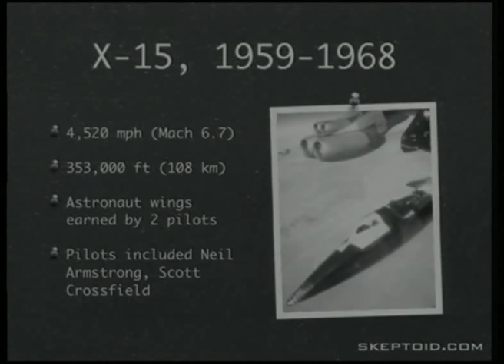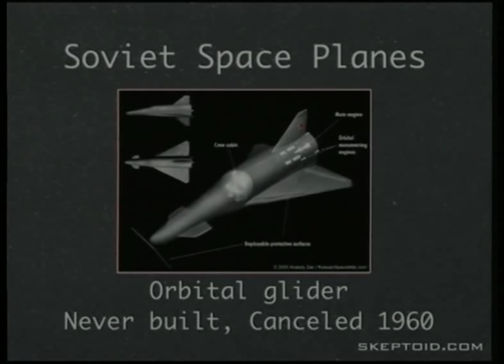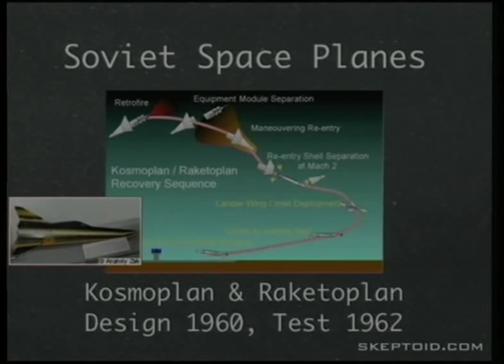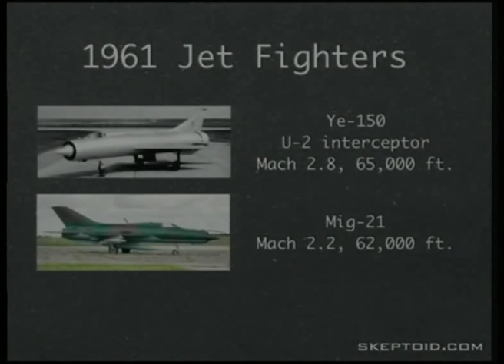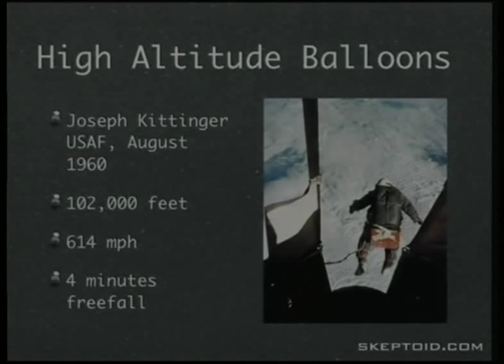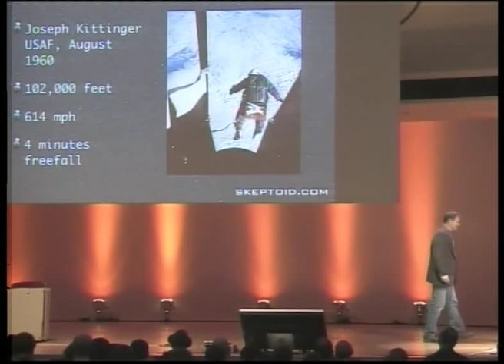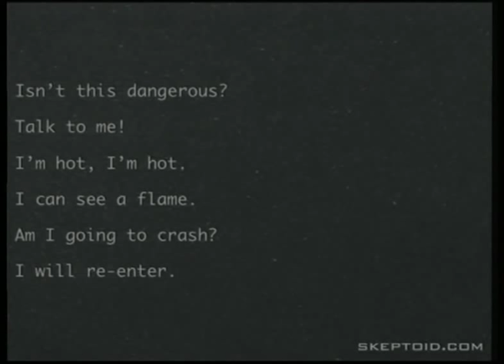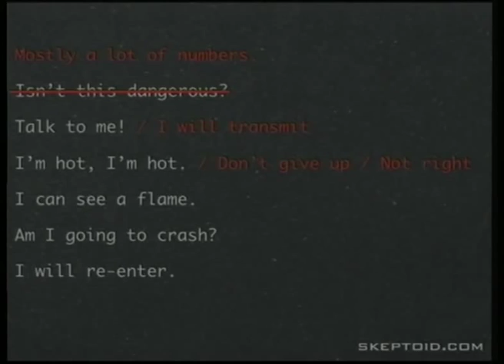26C3: The Lost Cosmonauts 3/5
Clip 3/5
Speaker: Brian Dunning

Critical Thinking
I'm going to talk about the benefits of applying critical thinking stories that we hear in the popular media, and the example I'll be focusing on is the story of the Lost Cosmonauts: Soviet Cosmonauts supposed to have died in space, but who were erased from history. We have audio recordings, allegedly from these dying Cosmonauts, and we'll apply critical thinking to learn what the real source was.